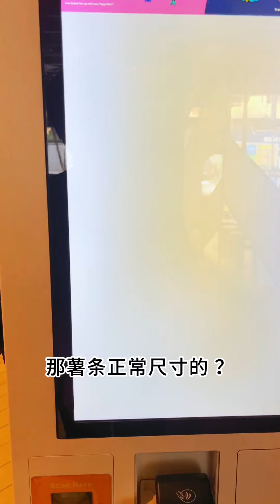如何在埃及，天天半價吃麥當勞 ⁉️ ｜How to eat McDonald's at half price every day in Egypt ⁉️